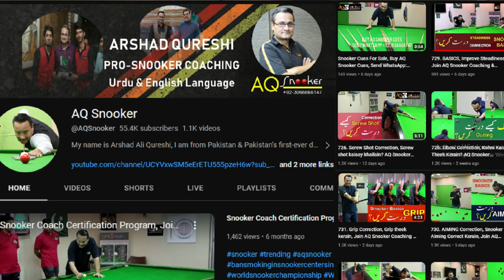732. HOW EYES WORKS IN SNOOKER, Join AQ Snooker Coaching & Training Academy